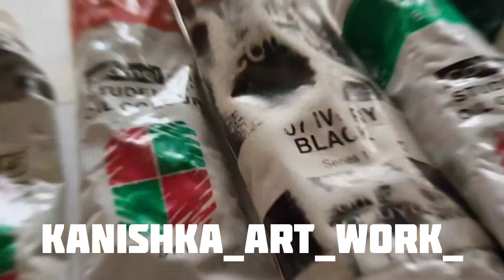How to make artwork with oil paint on paper.....